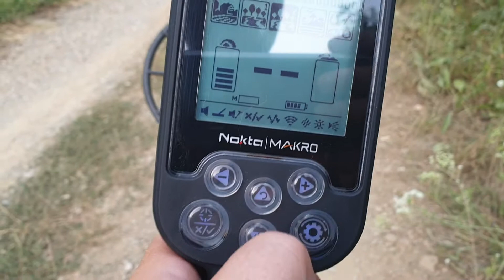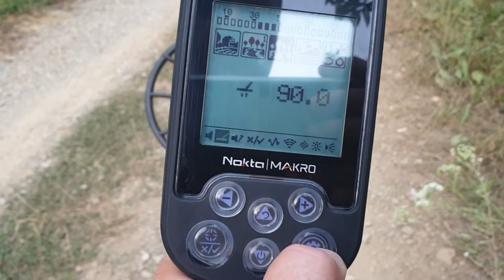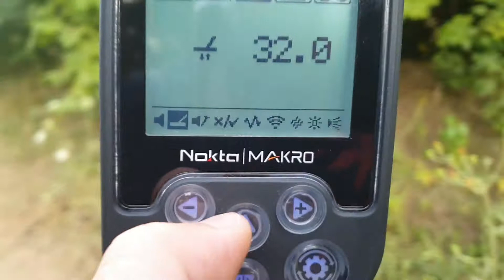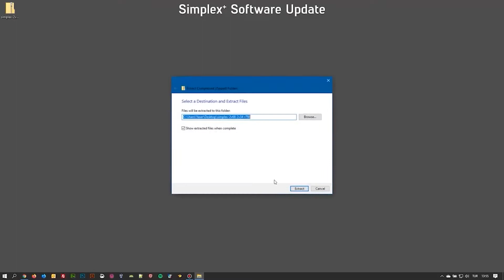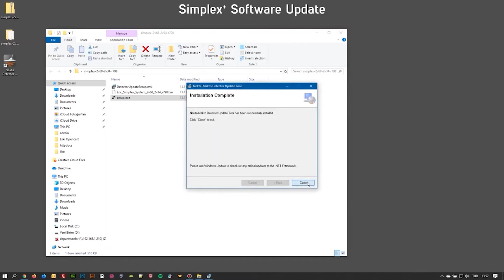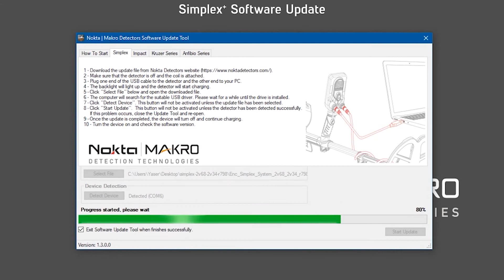Actualizare de soft pentru Simplex+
Un detector gata de operare imediat ce a fost pornit, cu o calibrare automată a solului, moduri de căutare prestabilite, inclusiv un mod plajă, toate combinate intr-un design usor de utilizat.
Contactati-ne aici: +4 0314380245 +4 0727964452 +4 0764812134
Addresa: Str. Berzei, nr. 40-42 Bucuresti, Romania